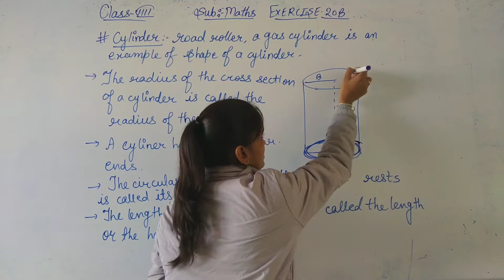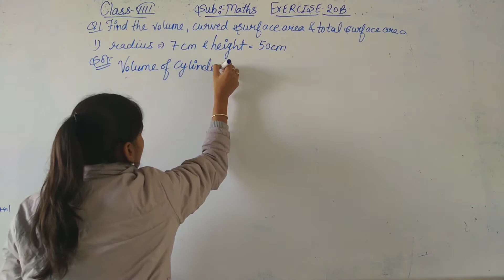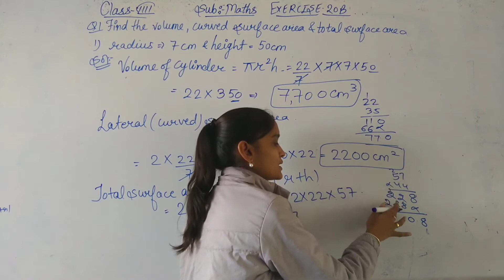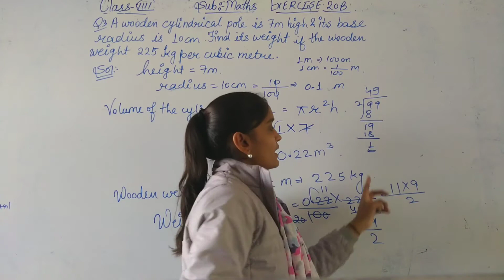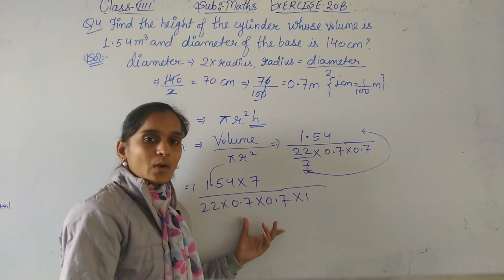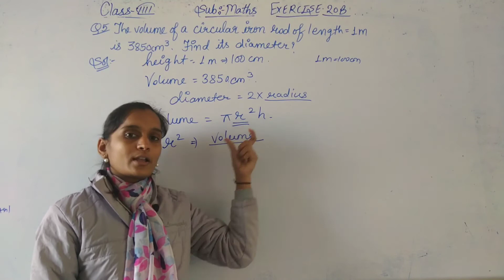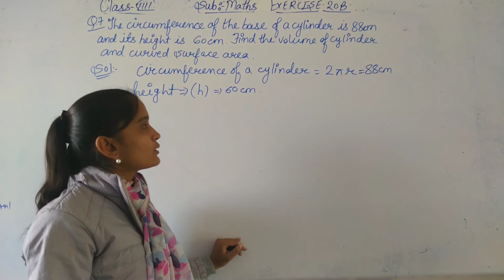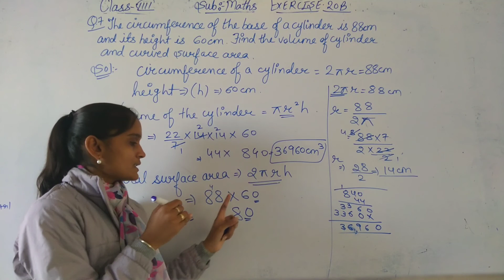Maths / Class 8/ Chapter 20/ Exercise 20 B/ Rs Agarwal